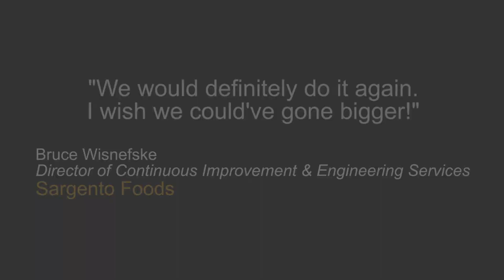Westfalia Technologies, Inc. and Sargento Foods